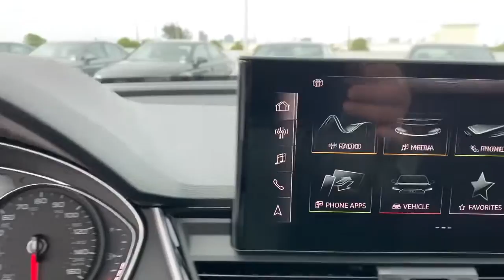2022 Audi Q5 West Palm Beach, Jupiter, Palm Beach Gardens, Wellington, Boyton Beach N2029957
Mythos Black Metallic New 2022 Audi Q5 available in West Palm Beach, California at Audi of West Palm Beach. Servicing the West Palm Beach, Jupiter, Palm Beach, Gardens, Wellington & Boyton Beach, FL area.